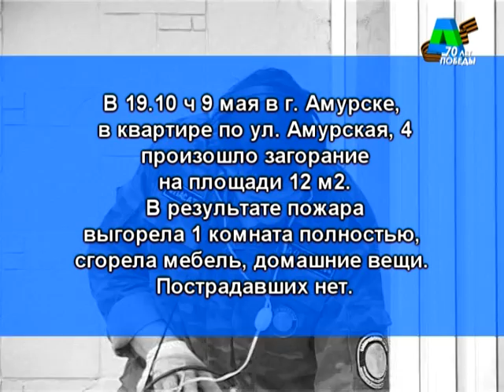Телеканал Амурск - Сводка службы 112 за 5 - 11 мая